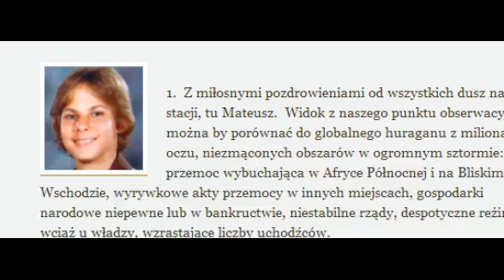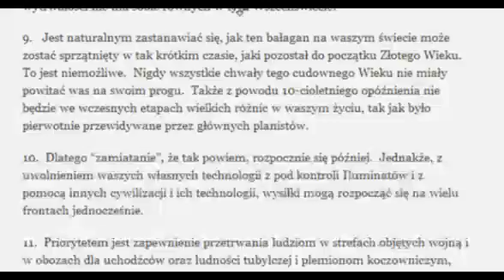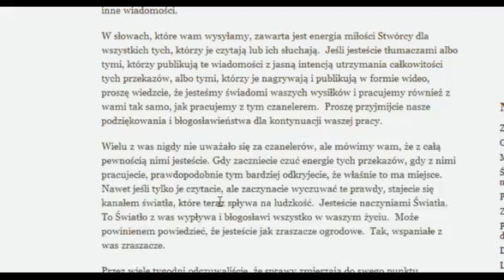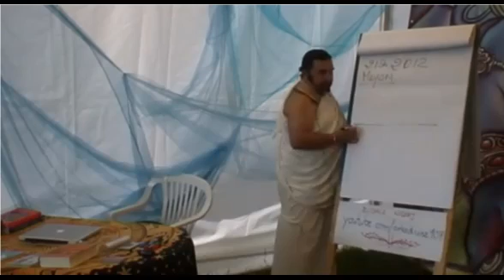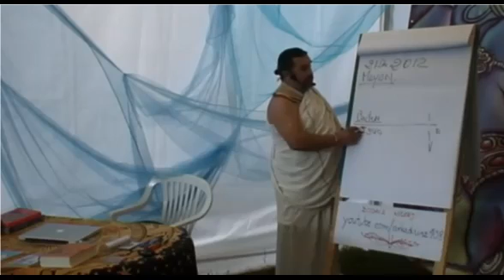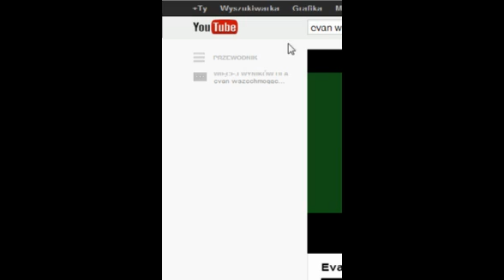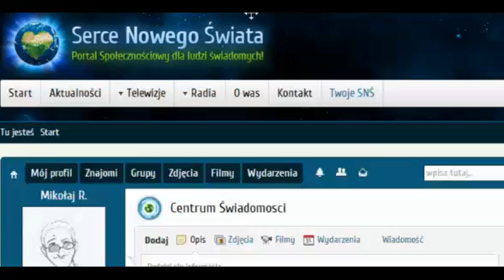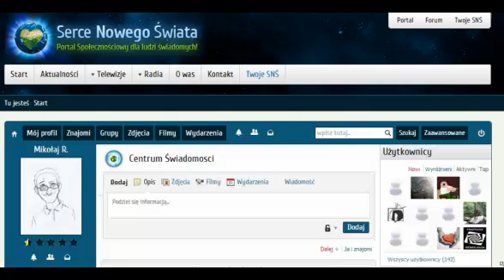Apokalipsa, Nowy Świat, transformacja -- co nas czeka? - Czas Przebudzenia cz.2 -,25 10 2012